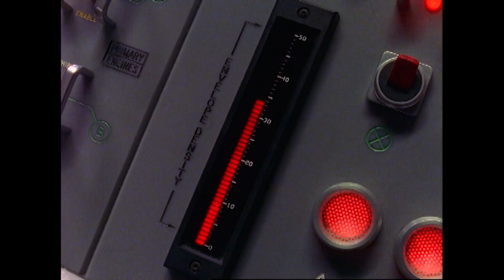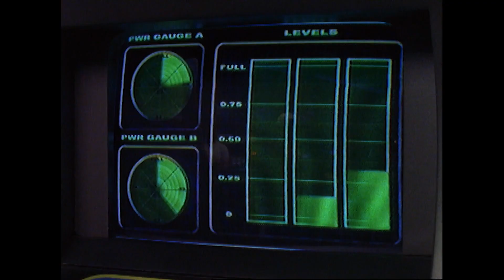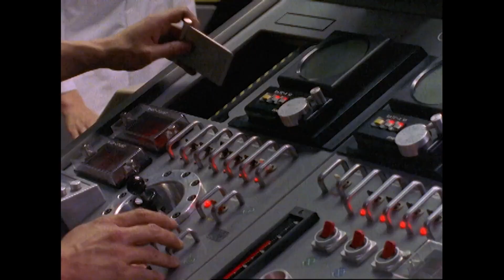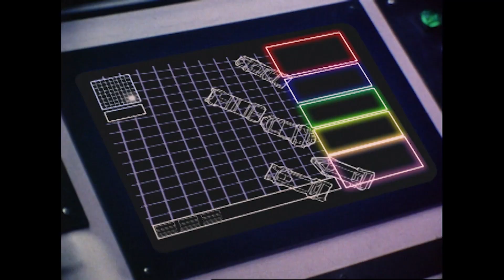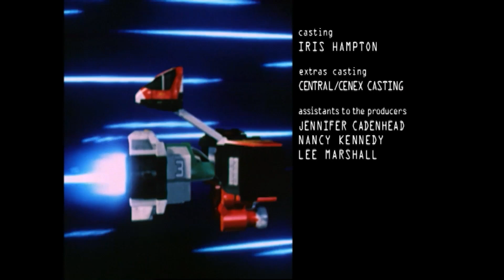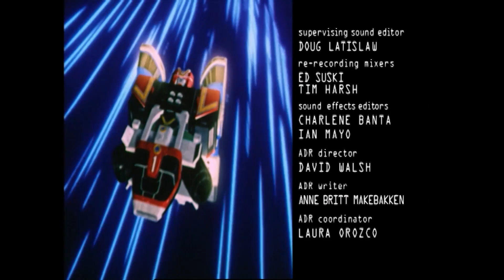Un retour raté | Lightspeed Rescue | Épisode Complet | S08 | E10 | Power Rangers en Français